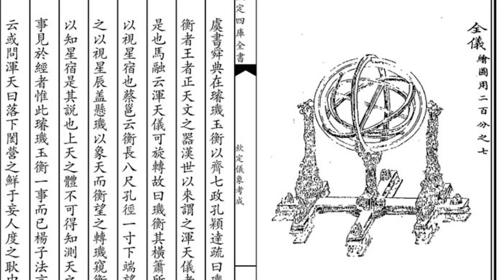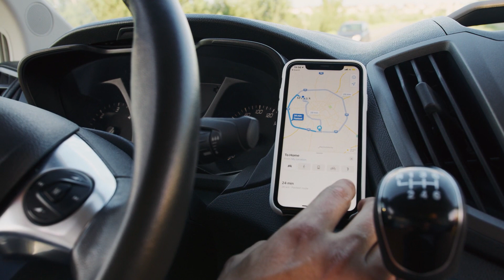星體能量丨古代天文學智識丨Depp師傅始創彩虹能量課程是甚麼?丨占星學與星體能量如何配合?丨中文CC字幕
近幾年很多人靈性開發突飛猛進,了解到人類對宇宙知識的渴求
這次和大家說說宇宙中最大的能量體--星體的能量
Depp師傅學貫中西,整合畢生所學再加上前世修煉的記憶
始創【彩虹能量課程】,與靈氣班有甚麼關係?彩虹能量是甚麼?
Hebe潛心鑽研的占星學與Depp師傅的星體能量如何配合才能發揮最大效用?

每星期會更新關於身心靈和神秘未知領域的內容